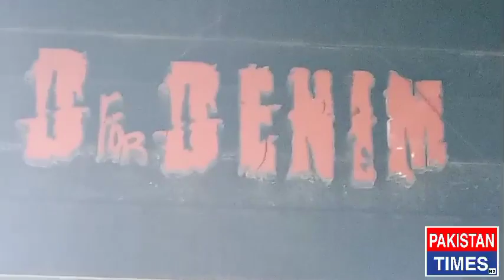D For Denim | Kareem Block | Allama Iqbal Town | Lahore